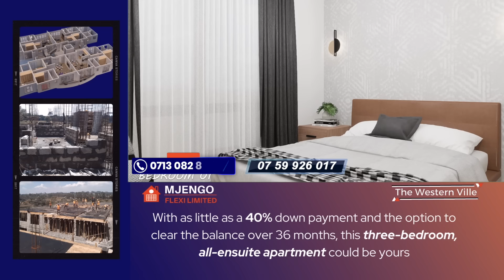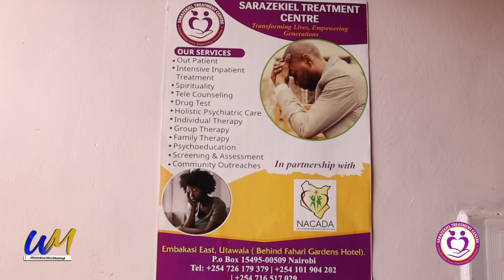Winrose wangui gûtarîria kîrîa gîatûmire atige wîra Inooro Tv Na maingî 🤣